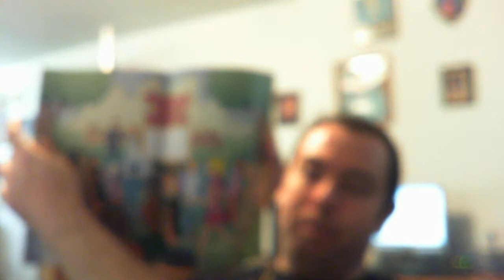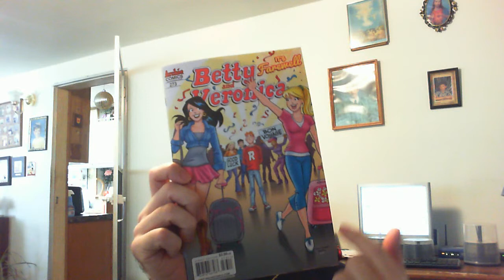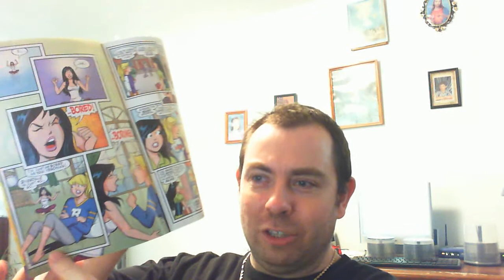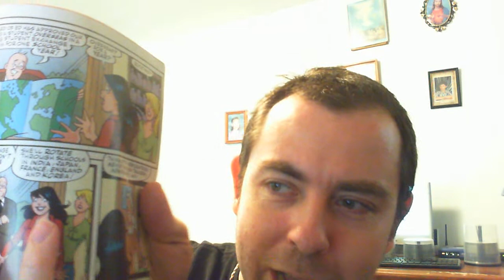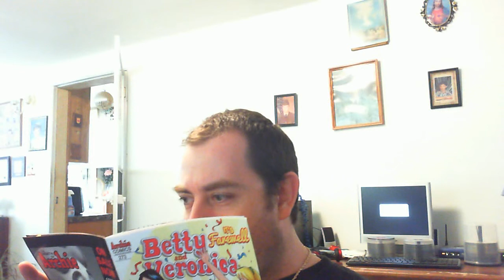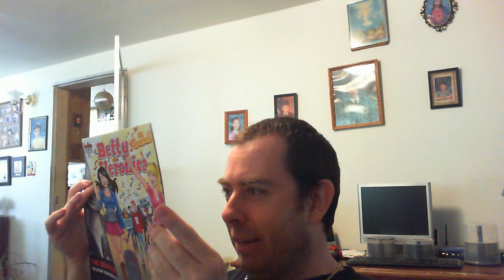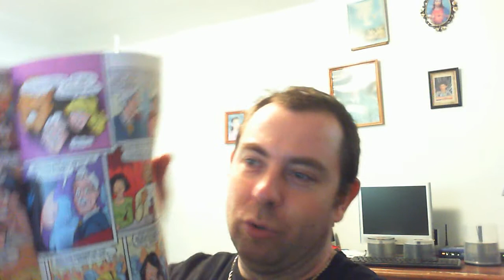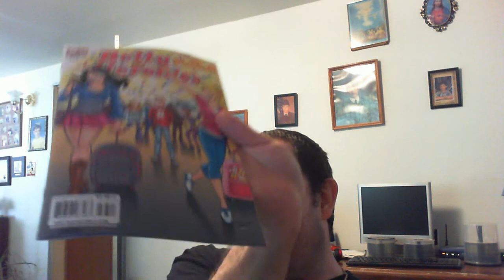VLOG: Betty and Veronica #273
A flashback issue! Yay? Nay!